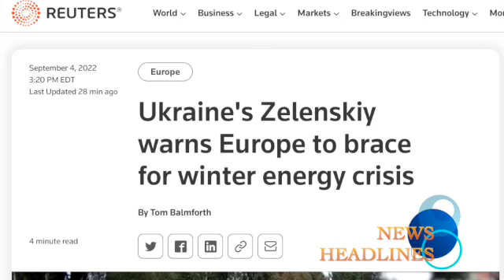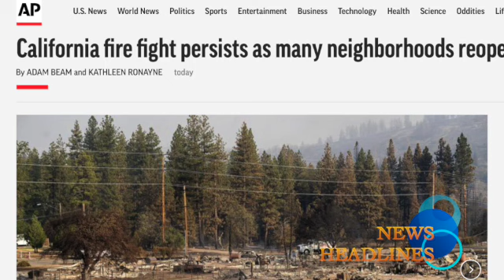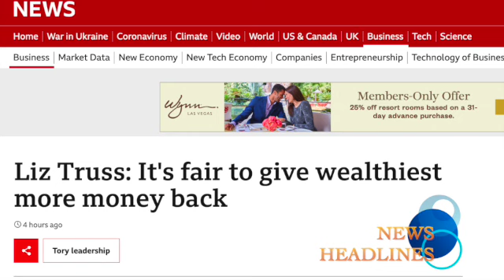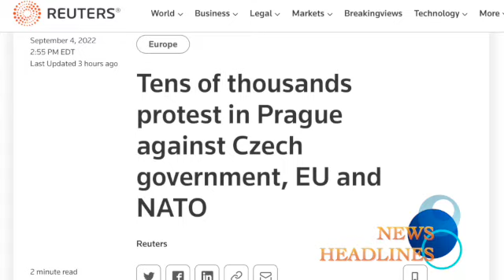News Headlines September 4, 2022